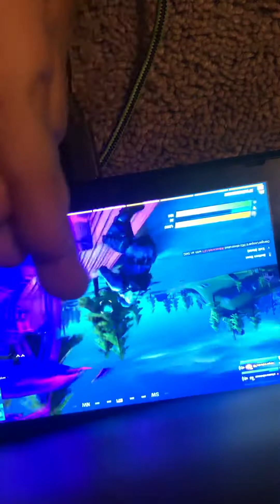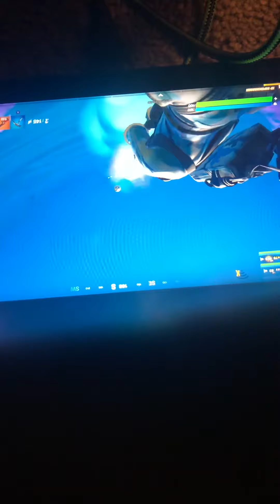Play fortnite with conner